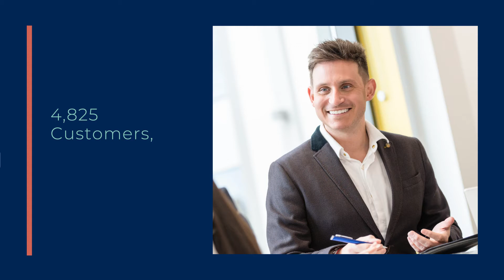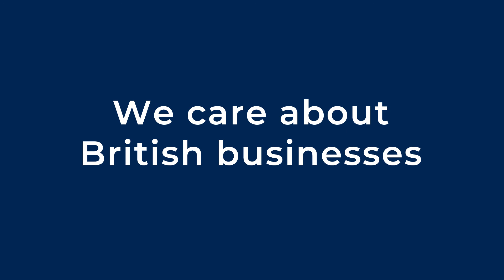Redwood Bank 5 Year Anniversary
Redwood Bank celebrated its five-year anniversary in 2022. Reflecting on the past five years, this video takes you on Redwood’s journey so far. Since launching in 2017, Redwood has achieved profitability, grown to a team of more than 130, continued to support numerous charitable initiatives and so much more.

Redwood Bank is a specialist business bank offering business loans and business savings accounts to British businesses. It was established to offer a real alternative for small and medium-sized organisations. It believes it is about time Britain had a bank that respects local businesses.

Redwood Bank | LinkedIn
Redwood Bank (@redwoodbank) / Twitter